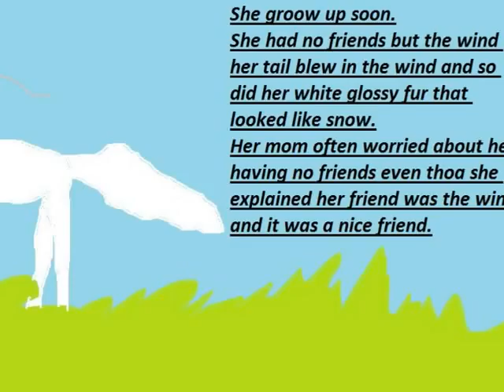The white wolf Episode one (new comic)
This was made on paint